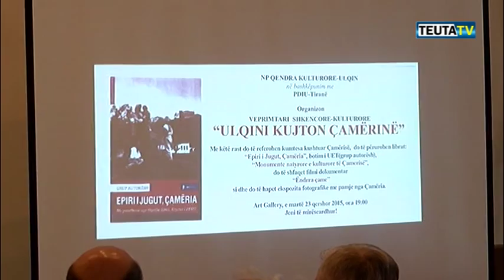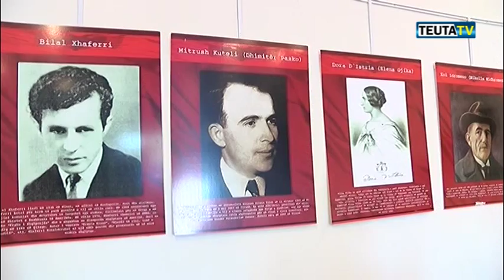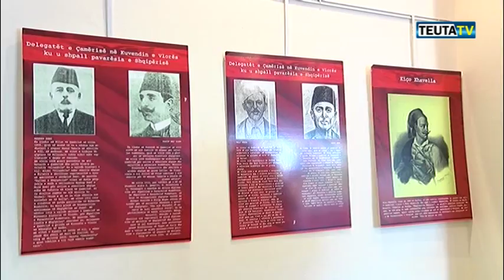TRIBUNE:ULQINI KUJTON CAMERINE